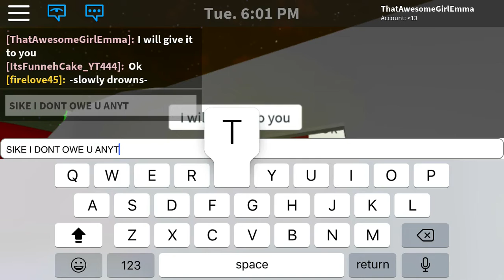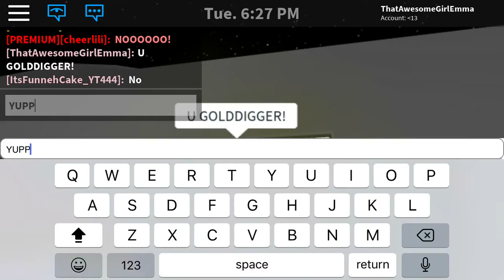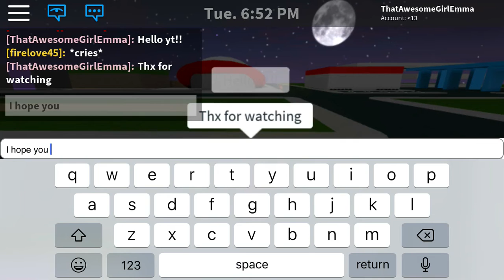DO I OWE YOU 20K!!!??? (GOLDDIGGERS EXPOSED)